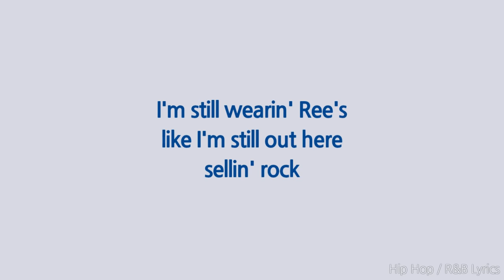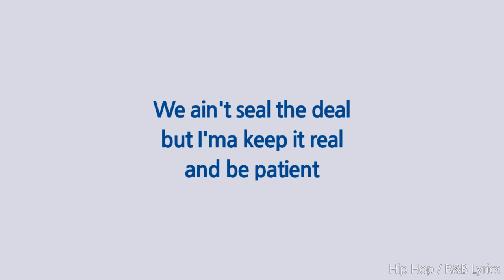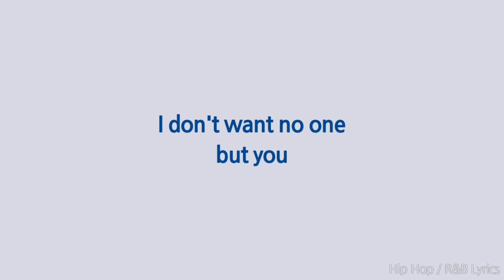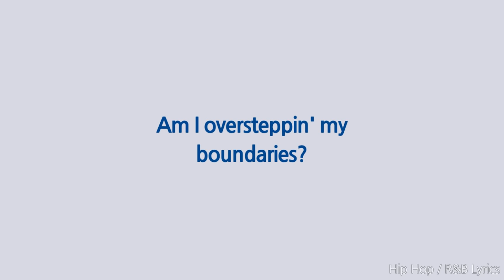Kodak Black - Down South (Lyrics)